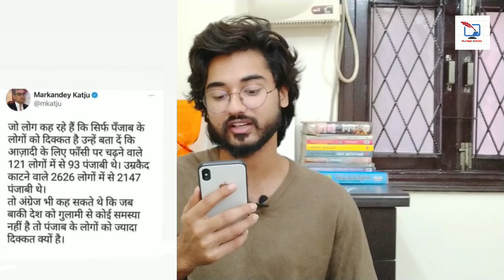सिंघु बॉर्डर पर किसानों के लिए मुसलमानों ने बिरयानी का लंगर लगाया